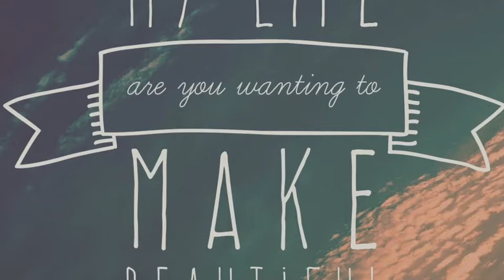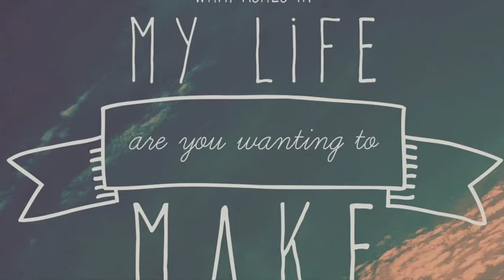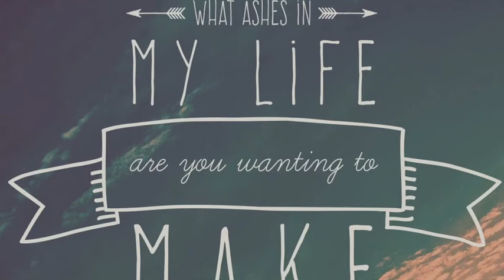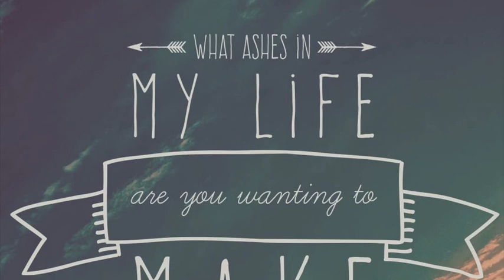God's Golden Key #5 Presence of Jesus (Roland Buck Message)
Pastor Roland Buck was a humble pastor in Boise Idaho and had visits with angels in the late 70's. He shared this message within the last 6 months before he finished his course. Enjoy! you can download the entirety of this message

You can find his messages from the Father on the Blood of Christ